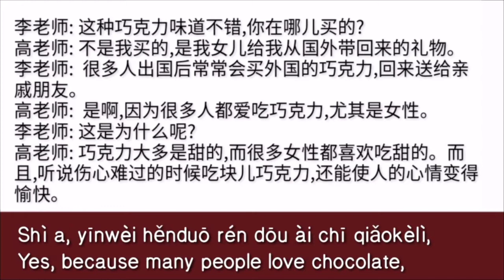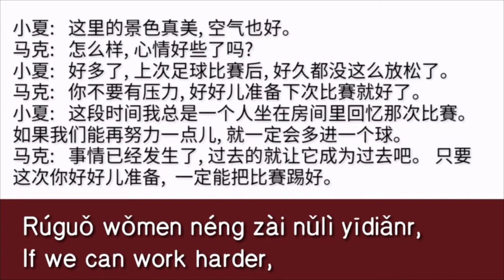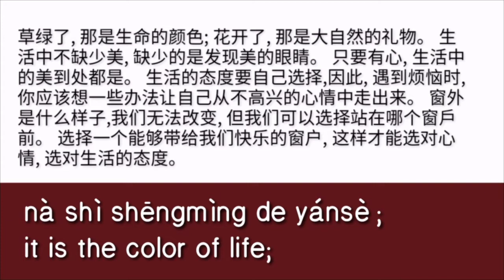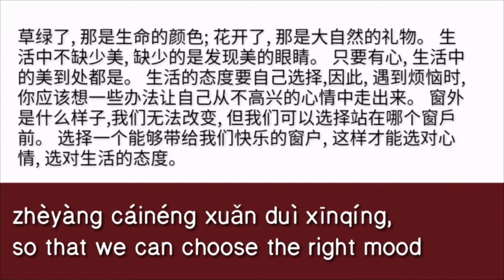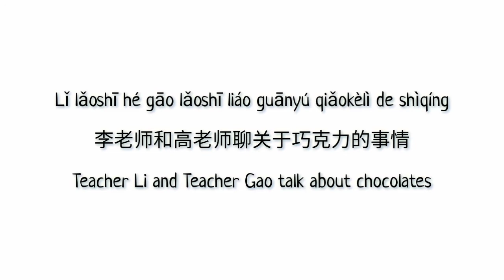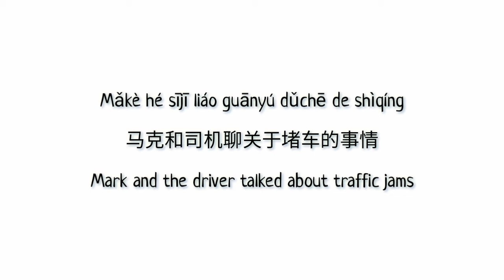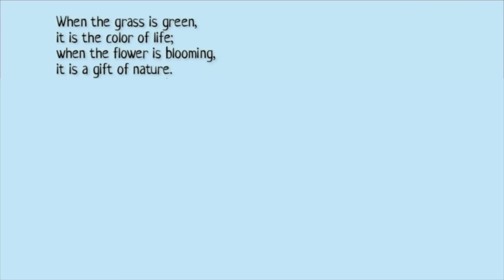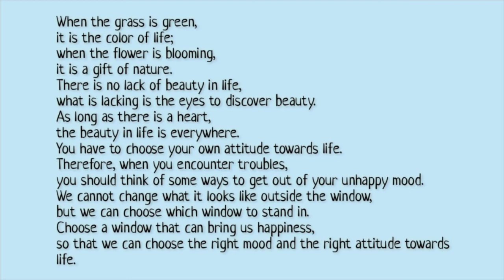hsk 4 lesson 8 audio with pinyin and English translation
课文8: 生活中不缺少美
Lesson 8: Beauty is not rare in life

08-1
Lǐ lǎoshī hé gāo lǎoshī liáo guānyú qiǎokèlì de shìqíng
李老师和高老师聊关于巧克力的事情
Teacher Li and Teacher Gao talk about chocolates
08-2
Xiǎoxià hé mǎkè liáo guānyú shàng cì zúqiú bǐsài de shìqíng
小夏和马克聊关于上次足球比赛的事情
Xiaoxia and Mark talked about the last football match
第 08-3
Mǎkè hé sījī liáo guānyú dǔchē de shìqíng
马克和司机聊关于堵车的事情
Mark and the driver talked about traffic jams
08-4
Kèwén sì
课文四
Text 4
08-5
Kèwén wǔ
课文五
Text 5